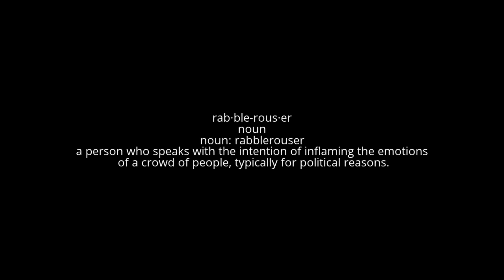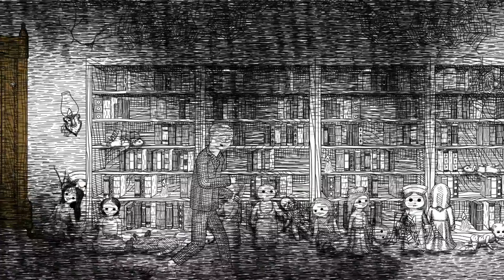Neverending Nightmares Part 2 - Baby Monster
We are halted by the most vile creatures, a combination of babies and humpbacks that is all in all gross.